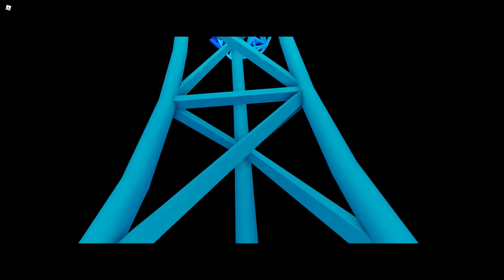SpongeBob SquarePants Rock Bottom Plunge Recreation - Theme Park Tycoon 2